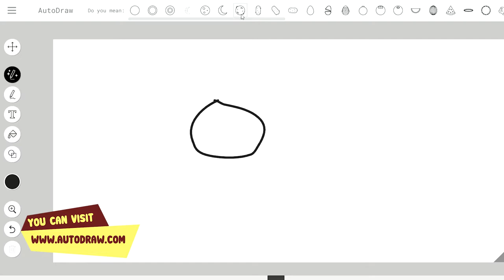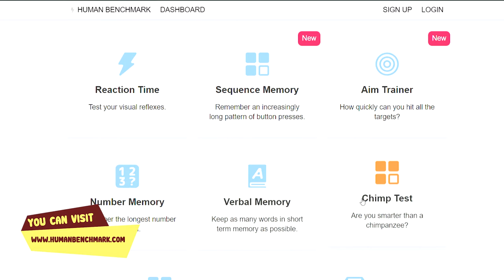HAUToStopTheSpread tips from Kate Esguerra and Jion Mendoza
Staying at home and relaxing is one of the ways on HAUToStopTheSpread of the Omicron variant. Watch this short video featuring unique websites you can visit while staying at home from Kate Esguerra, a 2nd year BS Accountancy student, in collaboration with BA Communication senior Jion Mendoza.

Prevent the spread of COVID-19 by sharing your tips on HAUToStopTheSpread! 👏👏

You, too, may help stop the spread of the Omicron variant by showcasing your best practices on Facebook and TikTok! Upload your videos now with the hashtags HAUToStopTheSpread and HAUDoingMyPart.

Together, we can creatively stop the spread!
Keep safe, Angelites! 💙